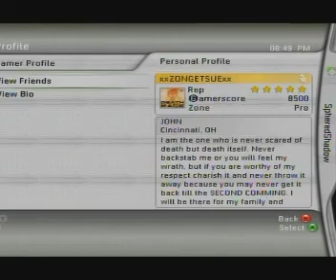BLACK L3GION vs BLACK PUPPYS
3v3 at South Cemo

BLACK L3GION Players: Me, TH3 INQUISITOR and ITH3 PUNISHERI

BLACK PUPPYS Players: Cutlass442, KingKazul and xxZONGETSUExx